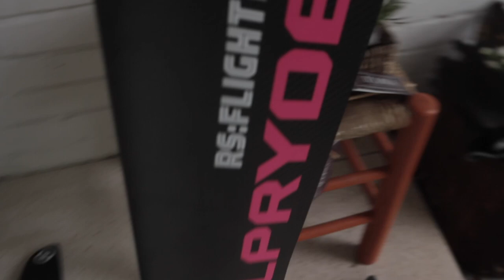UNBOXING: NeilPryde Foil RS:Flight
Moinsen, wenn euch das Thema Foil nicht interessiert, schaut euch das Video am besten nicht an... könnte langweilig werden :D Ansonsten freu ich mich wie immer mega über jede Bewertung!